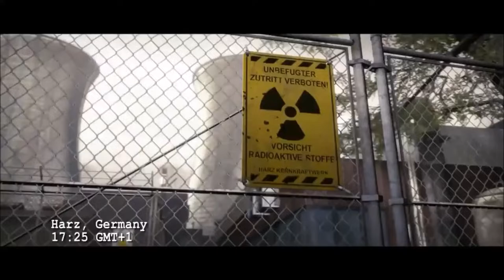CS GO ACE DERLEMESİ # 3